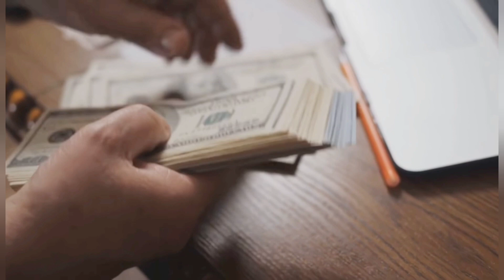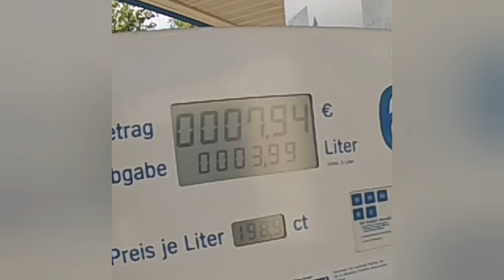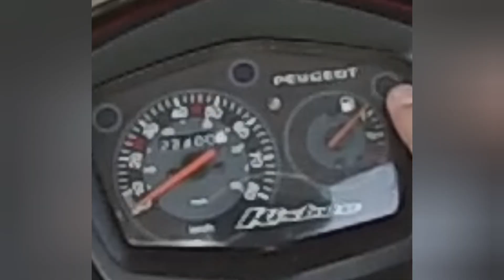Ich fahre Tanken 😉